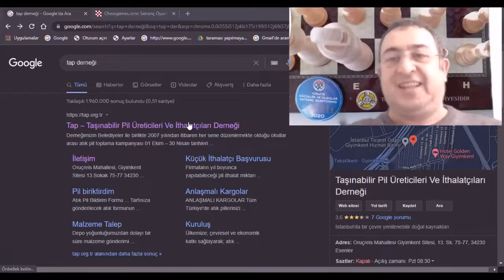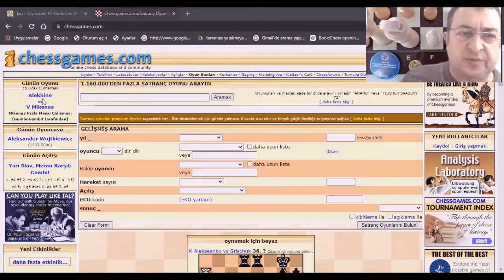hediye TAP derneği(Türkiye atık pil derneği)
piliniz herzaman yeşil olsun
chessgames